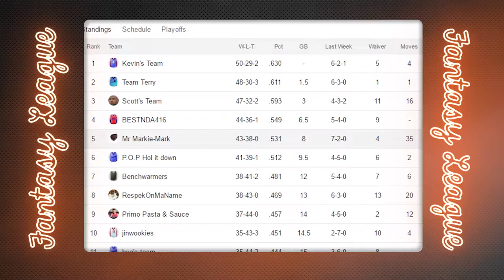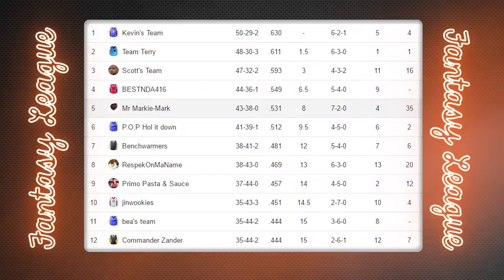The Crossover: Highlights with Robbie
The Crossover is a weekly basketball television show for the Filipino community that airs on Filipino TV locally here in Canada. Ask your local service provider to order Filipino TV!